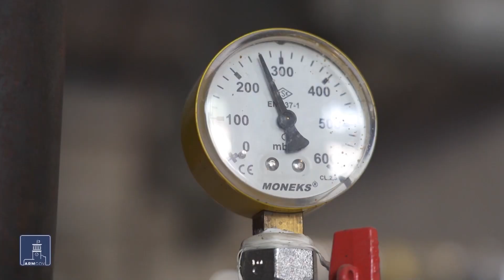Պետական աջակցություն գյուղմթերք վերամշակողներին